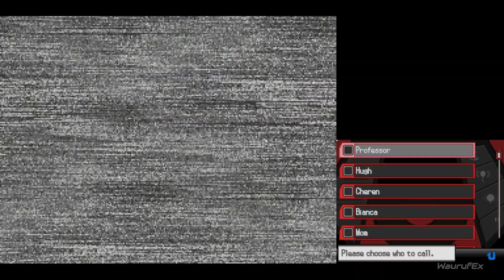Pokémon Black Version 2 NDS Gameplay Walkthrough Part 34 [No Commentary]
Join us on an epic journey through the Unova region in Pokémon Black 2. This no-commentary gameplay walkthrough will take you on an adventure as you explore different cities, towns, and routes, catch new Pokémon, and battle your way to become the ultimate Pokémon champion. With stunning graphics and an engaging storyline, you'll be fully immersed in the game as you encounter various trainers and gym leaders along the way. So sit back, relax, and let us guide you through this thrilling world of Pokémon. Let's catch 'em all!